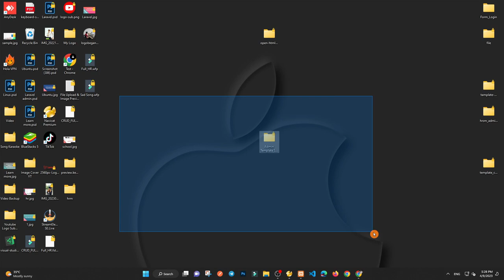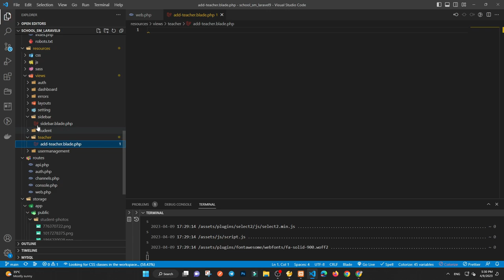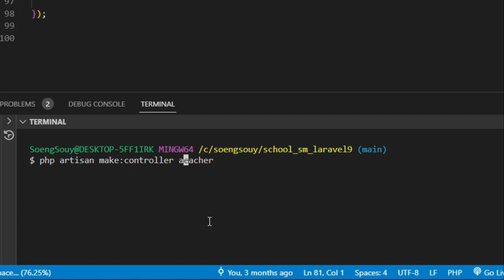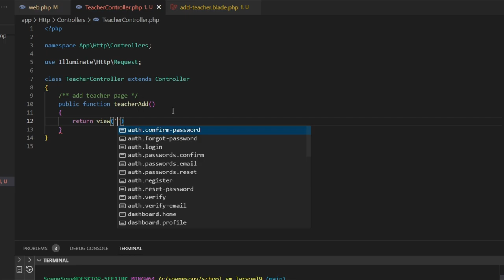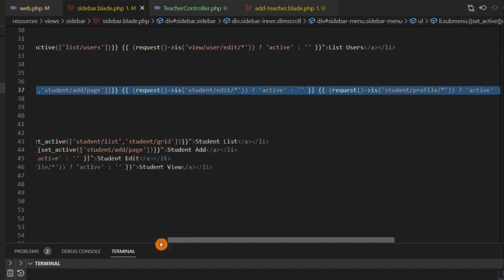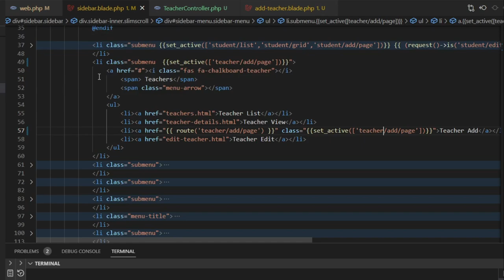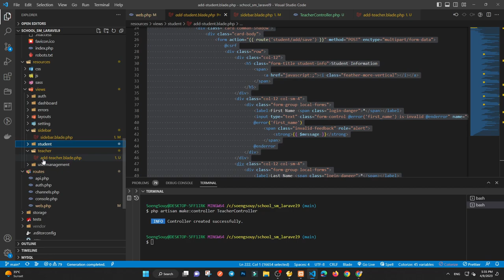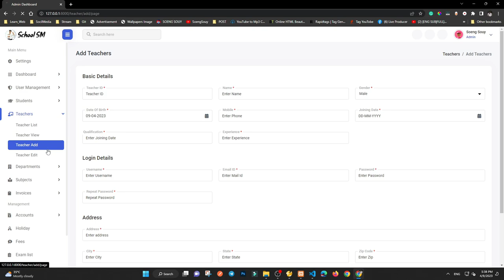Add page teacher Laravel | School System